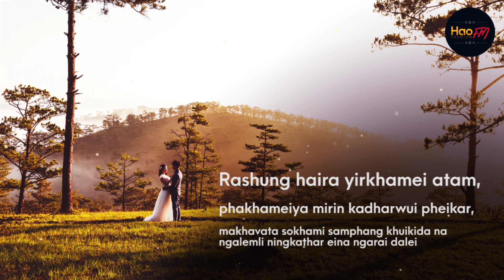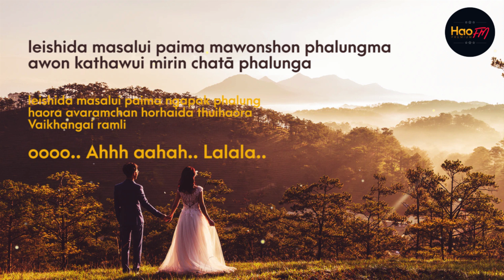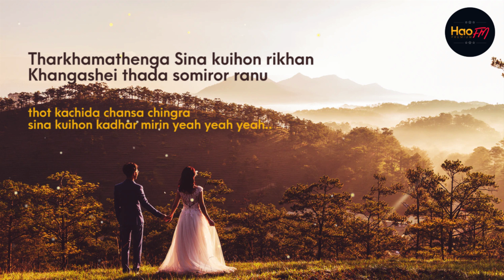SHAKZAT SOMET | Mac Kasar | Tangkhul Popular Wedding Song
Song: Shakzat Somet
Vocal: Mac Kasar

Recorded at Nativeity Records
Mixed & Mastered by Soyao Raleng

Ⓒ 2019 Nativeity Records Studio